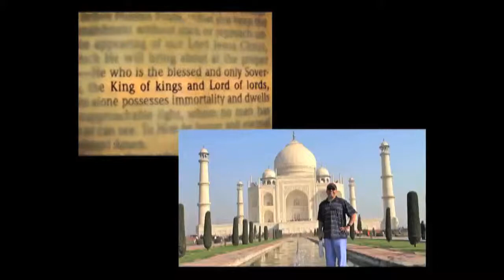Stumbling Blocks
Watch is message by Brother Andre Watkins from the Antelope Hills SDA Church.  Share with Family and Friends.